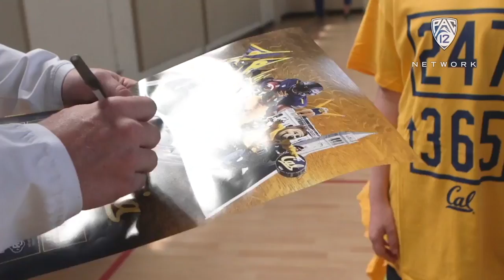'Pac Profiles': California football's Patrick Laird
Cal running back Patrick Laird wanted to build a community around his summer reading challenge. His website, walkonthenrun.com, seeks to inspire a passion for reading in youngsters.